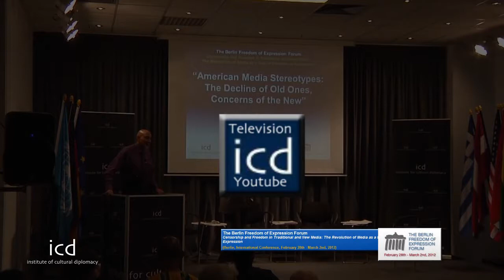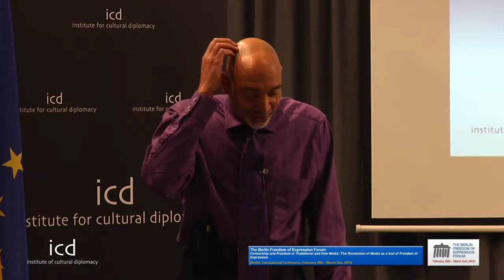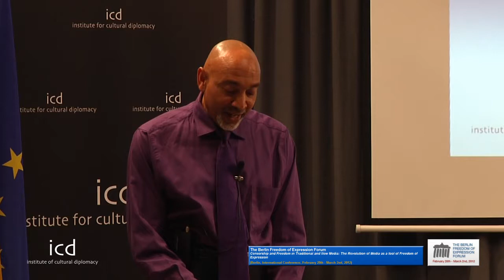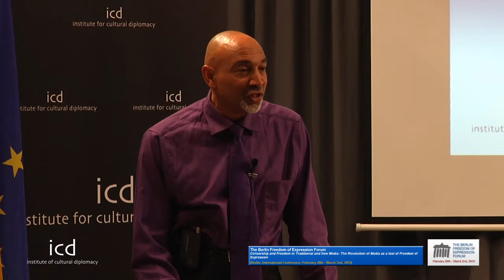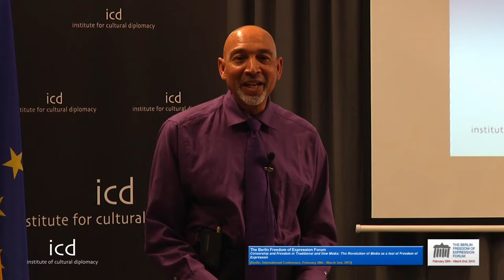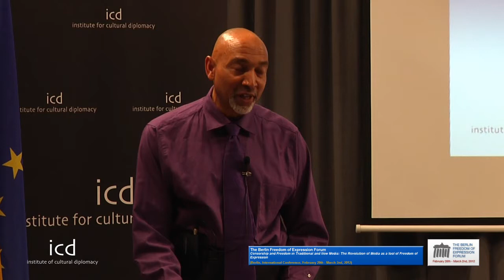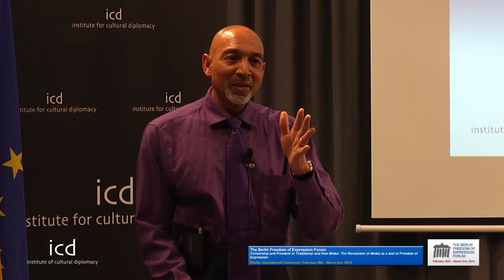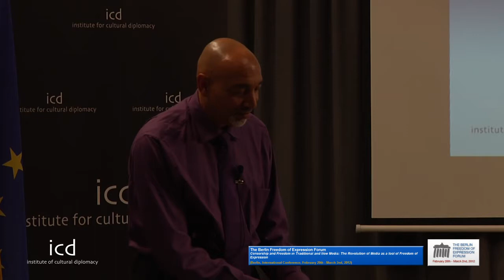Derrick Z. Jackson (Journalist, The Boston Globe)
"American Media Stereotypes: The Decline of Old Ones, Concerns of the New" - A Lecture by Derrick Z. Jackson (Journalist, The Boston Globe) @ The Institute for Cultural Diplomacy [February 28th, 2012; Berlin, Germany]